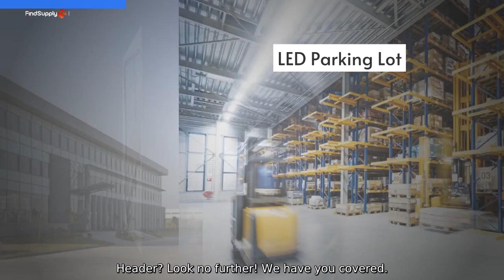Get top-quality LED Carriage Lighting from a trusted manufacturer in China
Get top-quality LED Carriage Lighting from a trusted manufacturer in China Looking for a reliable factory for the Long Rod Threading Machine M8-10 Carriage Bolt Making Machine Cold Header? Look no further! We have you covered.